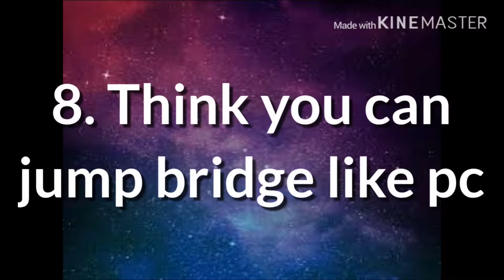10 way how NOT to be pro player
I’m sad cause a few left brlns and mc, hope ya guys enjoys
Make sure to keep your smile on your face